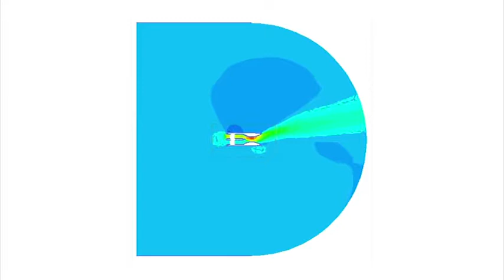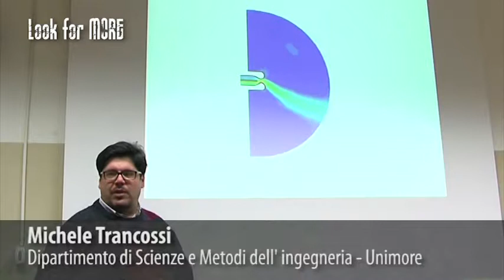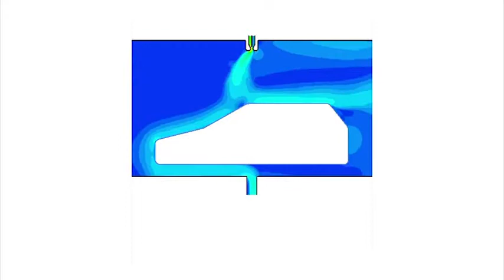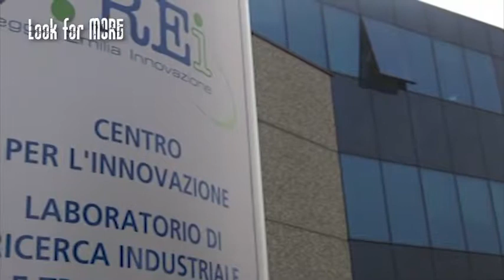EU ACHEON Project UNIMORE & UBI Interview on Italian TV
The team of UNIMORE (Universitá degli Studi di Modena e Reggio Emilia) and of UBI (Universidade da Beira Interior) are presenting the ACHEON FP7 Project to the italian television.